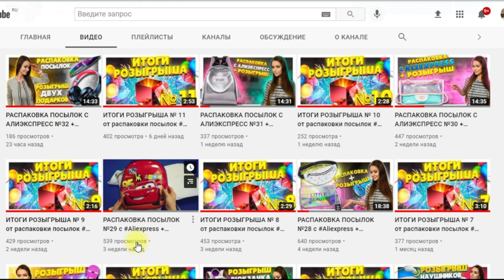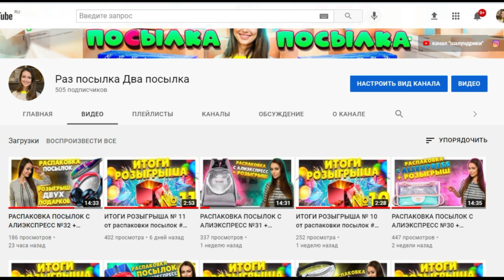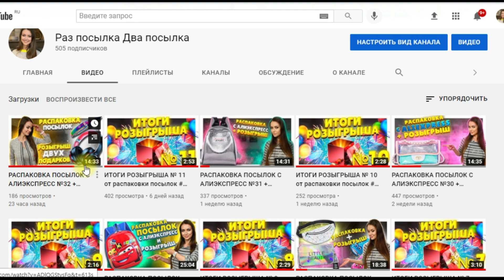ИТОГИ РОЗЫГРЫША № 12 от распаковки посылок # 29 ! Детский рюкзачок в подарок!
Поздравляю победителя и ждем связи! )